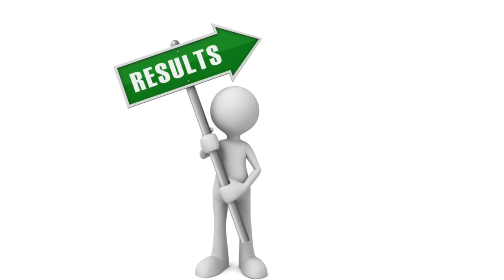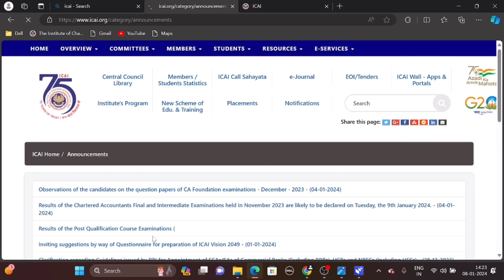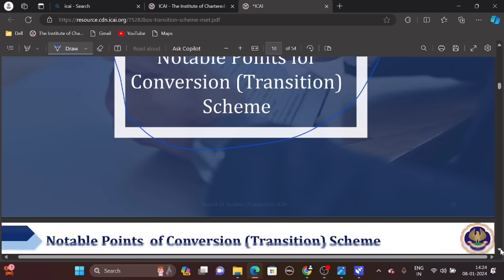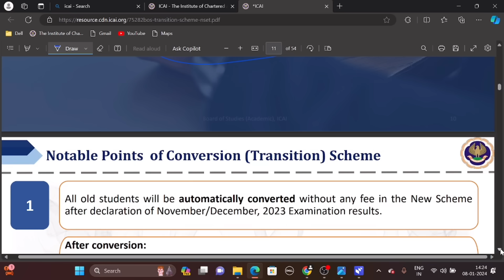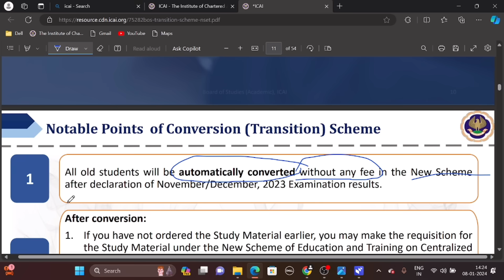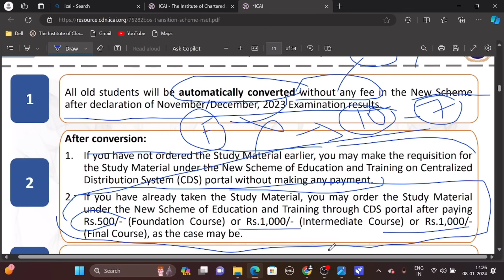Good News | ICAI Relaxation After Results CA Foundation,Inter & Final November/ December2023 Results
ICAI Official Announcement CA Result Time November 2023 Exams | CA Exam November 2023 Result Timing

ICAI official Announcement CA Foundation December 2023 Result Date Out | ICAI Exam Department News

Breaking News | GOOD News Out | ICAI Biggest Announcement CA New Course Exam May/ June 2024 Exams

Hello Students,

Finally Chartered Studies has launched its Test Series for *CA INTER MAY 2024 NEW Syllabus*

Features :
All Chapters Covered
Highest Passing % in India
Checking in 2-5 Days
Give Test Any day, Any Time
Call Support for Doubts
Whatsapp Support
Mentorship & Guidance
High Tech Portal for Tests
Exciting Gifts & Prizes
Both MTPs Included
Laptop to AIR Rankers
Smartphones to Highest Scorers

Regards.

BAD News | ICAI Biggest Announcement CA New Course 2024 | PLZ DONT WAIT | ICAI Hight alert 🚨

live Demo :- CA FINAL New Course Conversion Full Process | how to Convert CA FINAL New Course

1) CA FINAL new course conversion process
2) how to convert CA FINAL New course
3) CA final new course conversion Kaise Kare
4) CA final May 2024 New course conversion
5) CA FINAL NOVEMBER 2024 new course conversion
6) ICAI NEWS
7) Chartered studies
8) ICAI ANNOUNCEMENTS

ICAI Important Announcement CA New Course Automatically Conversion Process | Official notification

ICAI OFFICIAL Announcement | How to Know if You Are CA old Course Or CA New Course Student

ICAI New Course May/June 2024 Mandatory Announcement CA Foundation,inter & Final Exam |CA New Course

Chartered studies Instagram link 🔗

🔴 CA Inter & CA Final November 2023 Exams Result Date Declared By ICAI | CA Exam Result Guideline

urgent Update By CA New Course 2024 | Official Notification by ICAI | CA FOUNDATION,inter & Final

Biggest Announcement by ICAI CA New Course 2024 | CA Foundation,Inter & Final
live Demo :- live Demo | CA New Course Conversion Process | CA Foundation, Inter & Final New Course

CA INTER NEW COURSE CONVERSION

HOW TO ORDER CA INTER New course book

CA final New  course conversion

How to order ca final new course book

How to check conversion  status

Ca new courses  exemption announcement  video

CA Foundation  New course conversion

Chhath Puja Special Vlog 2023 | Chhath puja 2023 vlog

ICAI OFFICIAL Announcement CA New Course Exemption Rule Group & Subject | A-z Information by ICAI

1) icai news
2) icai announcement
3) Chartered studies
4) icai notification
5) ca Notifications
6) ca exam